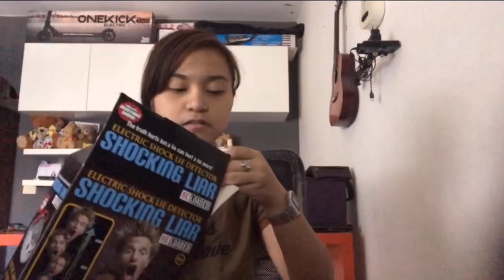UNBOXING THE LIE DETECTOR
and comment if may gusto kayo eh pa gawa sakin or samin...